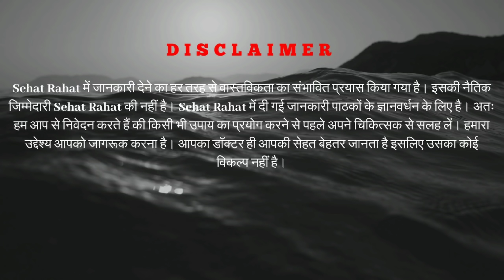सुबह और शाम दूध में इसे डालकर पिले 1 महीने में गर्भ ठहरेगा | Jaldi pregnant kaise aur kab hote hai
Iss video me mai apko medically proven ek aise ayurvedic herbs aur home remedies ke baare me batane wala hoo jo apki pcod, irregular period, fibroid, cyst, egg rupture na hona anda na futtna ya kisi bhi tarah ki infertility ki problem ko thik kar dega aur apko naturally conceive karne me madad krega.

100 % organic shatavari powder

100 % organic ashwagandha powder

My recommended products for you...:point_down:

This video is answer to following questions👇
pregnant kab hoti hai?
pregnancy kab hoti hai?
pregnant kaise hoti hai?
pregnant kaise hote hai?
Pregnant kaise kare?
Jaldi pregnant kaise hota hai?
Ovulation kaise pata kare?